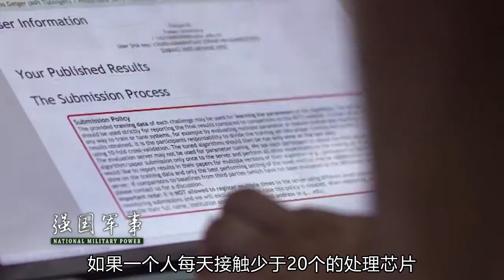中美芯片大战，意外发生，让韩国中枪，像日本一样“失去的20年” 【强国军事】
韩国媒体报道称，韩国在经济上还处于危机中，中国制造业崛起，韩国包括半导体在内的主力产业面临着被超越，就像日本的“失去的20年”一样。（立秦） 我們的影片會遵循公平、尊重的原則，確保不會包含任何仇恨言論的元素。